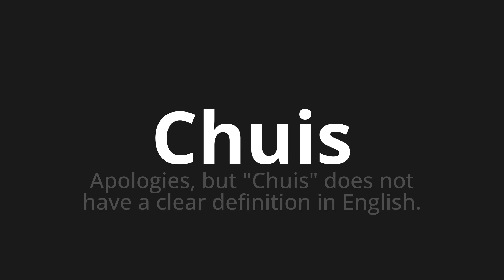How to pronounce Chuis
Master the Pronunciation of 'Chuis Which Means Chuis' - which means : Apologies, but "Chuis" does not have the Clear Definition in English. 📝 with @PortuguesePronunciation 🎓🗣️ - [Your Guide to Portuguese]

Learn to pronounce 'Chuis' perfectly in Portuguese with our easy and engaging tutorial by @PortuguesePronunciation! 📖📽️ In this comprehensive video, we provide you with native speaker examples 🗣️👂 and phonetic breakdowns 🎵 to ensure you get the pronunciation just right.

How to say Rain in Portuguese